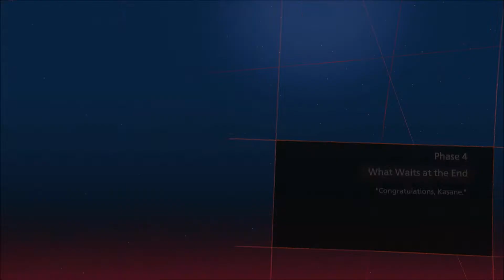Kasane Story | Red Strings and the destruction of the City | Let's Platin Scarlet Nexus ⛩ 10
Welcome to a new Walkthrough where we try to get all Trophies for the Platinum.

Trophies:
08:25 The Place Beyond the Pain - Used the SAS over 100 times